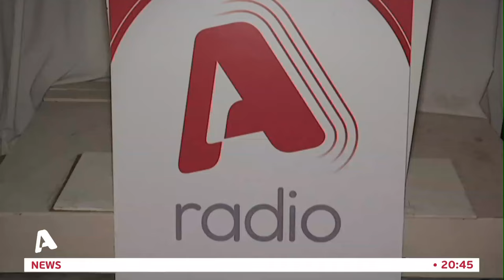Επίσημη παρουσιάση του Alpha Radio